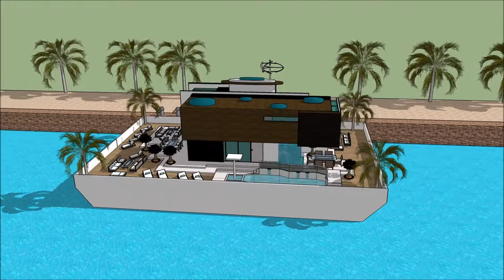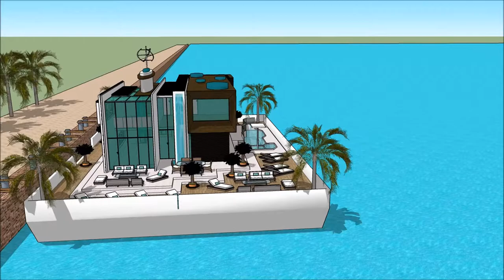BOAT HOUSE FLOATING HOUSE BALTIMORE BOAT SHOW 2018 MARYLAND HOUSEBOAT Yacht getaway retreat floating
The houseboatzania launching an innovative high-end luxury yacht houseboat home design potentially as a display of exhibition of the BOAT HOUSE FLOATING HOUSE BALTIMORE BOAT SHOW 2018 MARYLAND HOUSEBOAT Yacht getaway retreat floating.

The collection of the Houseboatzania concept of BOAT HOUSE FLOATING HOUSE BALTIMORE BOAT SHOW 2018 MARYLAND HOUSEBOAT Yacht getaway retreat floating consists of high luxury and architectural art pieces in minimalism combined with living on the waterfront of the harbour of

The houseboat yacht design has the basis to sustain living with high standards and contemporary structural design at BOAT HOUSE FLOATING HOUSE BALTIMORE BOAT SHOW 2018 MARYLAND HOUSEBOAT Yacht getaway retreat floating with numerous of prospects for excessive living and celebrating the desire of life worldwide: